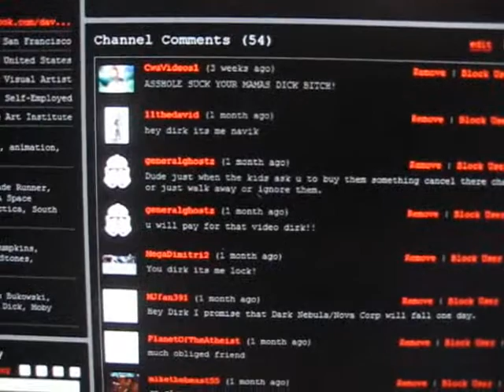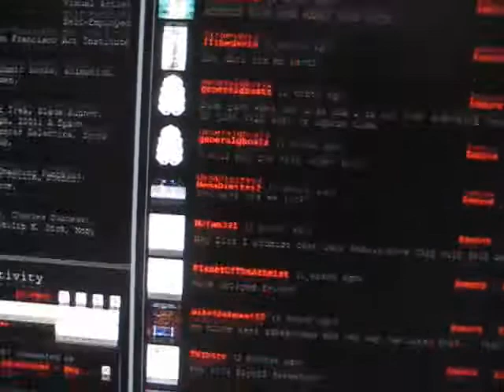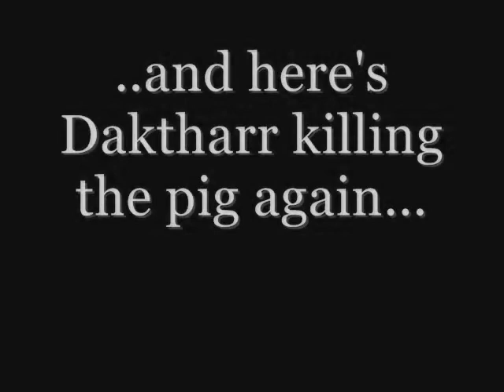Clone Wars Adventures - General Ghostz spams my youtube homepage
I can't wait to see what he writes next!